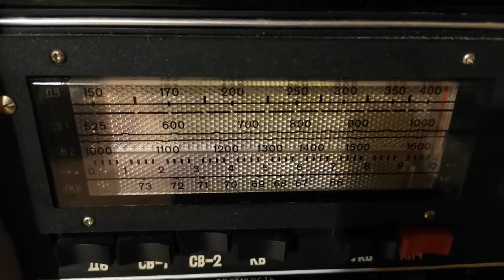пиратское радио на 1602 кгц